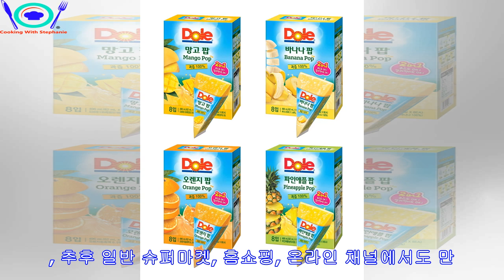DOLE(돌), 녹아도 맛있는 아이스 디저트 '후룻팝' 국내 단독 출시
► [인사이트] 김소영 기자 = 100여 년 역사의 청과 브랜드 DOLE(돌)이 본격적인 여름 시즌을 맞아 신제품을 선보였다. 지난 15일 청과 브랜드 DOLE(돌)은 얼려서 시원한 ...